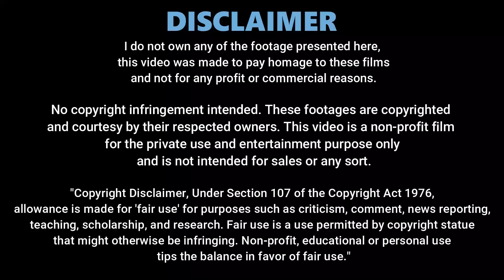They Give the Baby Up For Adoption | Korean Drama Hindi | Part 10